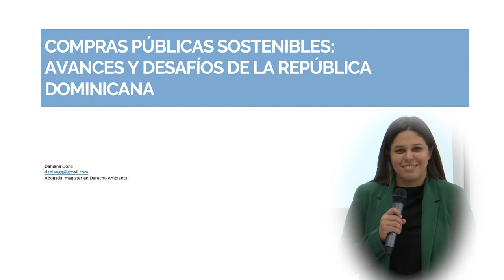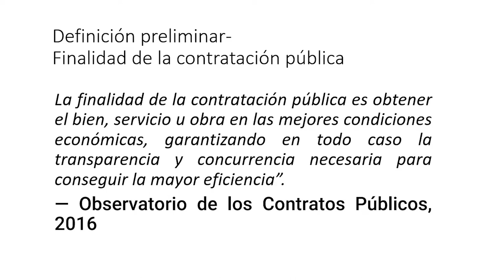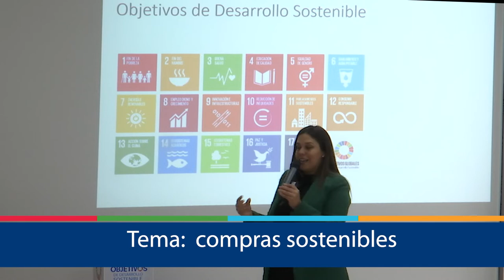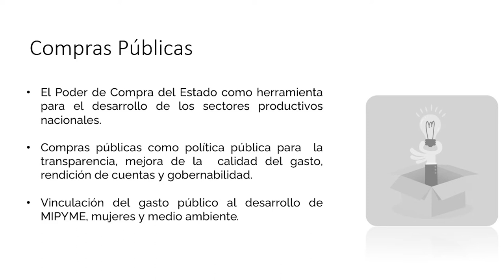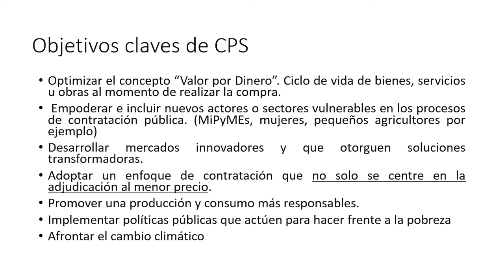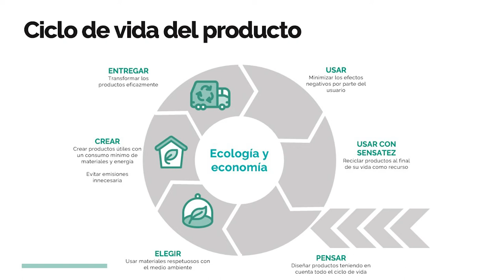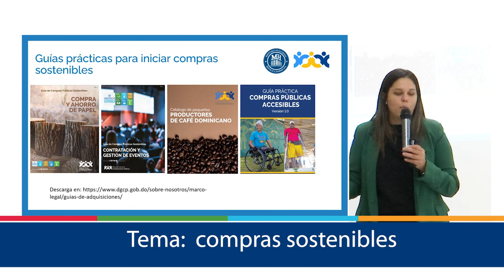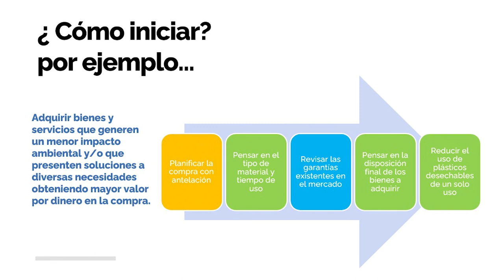Charla - Compras Sostenibles (Semana ODS del 16 al 19 de noviembre 2021)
En esta semana de los ODS queremos que conozcas las herramientas disponibles para implementar compras públicas sostenibles en el contexto nacional